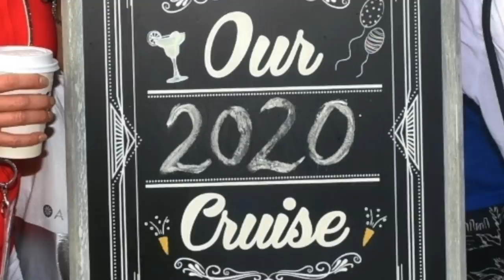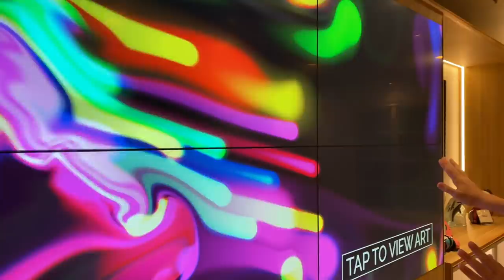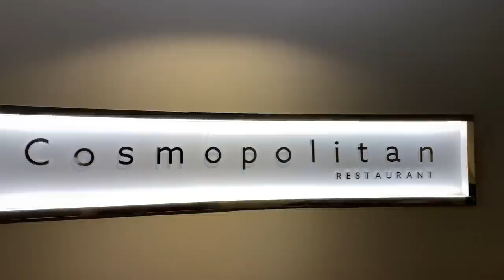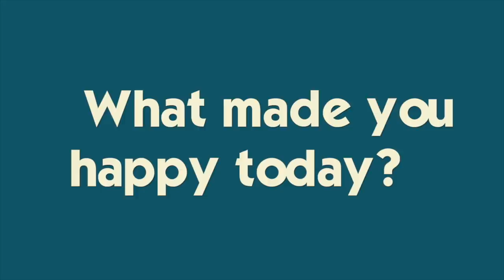Caribbean CRUISE Week *A Tornado in Antigua?*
The weather takes a turn for the worse in Antigua on Day 5 of our Caribbean Cruise.  Join Our FAMMELLY Adventure!

It's The Donnellys is all about siblings Katie, Brennan & Ryan along with mom (Jill) and dad (Mike). We love to laugh, play, travel and share our lives with you through family videos and vlogs...this is REAL life, REAL fun! Remember, the difference between an ordeal and an adventure is your attitude! So join us as we choose to make life an ADVENTURE! !